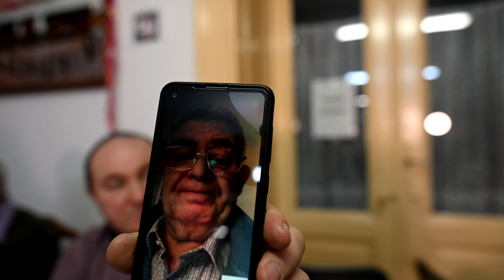Purim la Sighet in asteptarea miracolului păcii